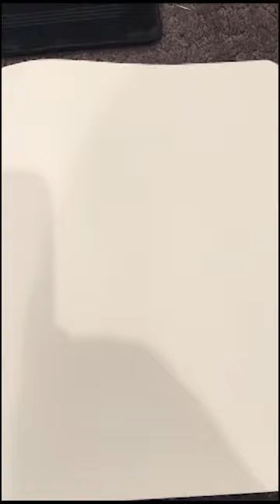sign pen leopard doodle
Filming with iphone in one hand and drawing with the other...enjoy